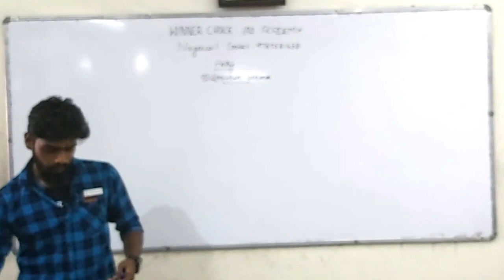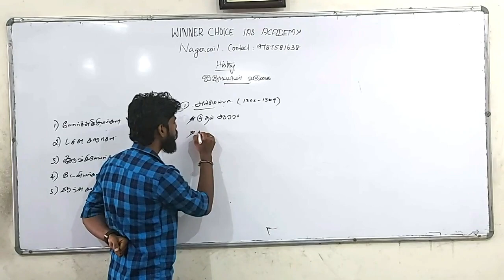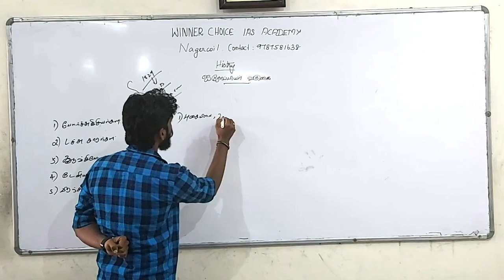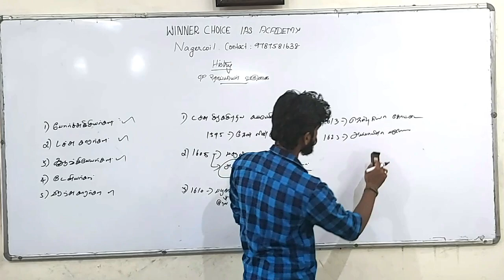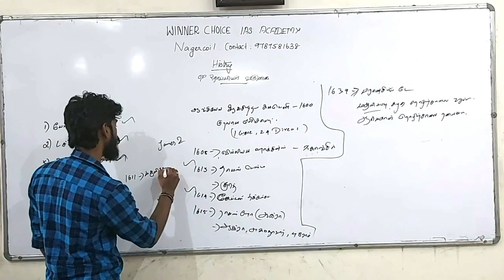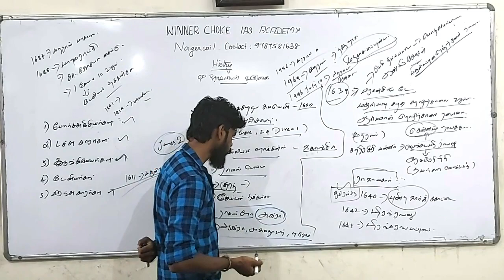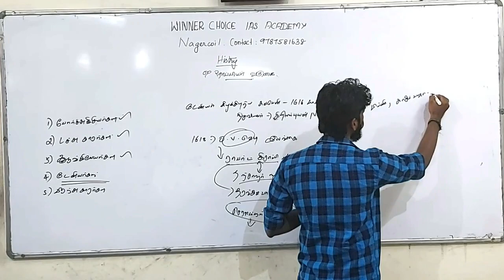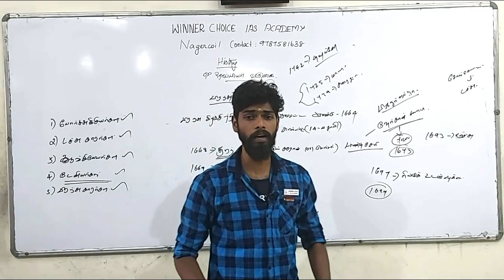ஐரோப்பியர் வருகை II புதிய பாடத்திட்டம் II ADVENT OF EUROPEANS II TNPSC GR I&II , TET, RAILWAY & SI